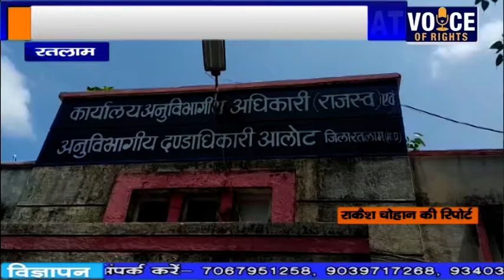रतलाम - ऑल इंडिया दलित एक्शन कमेटी ने दिया ज्ञापन